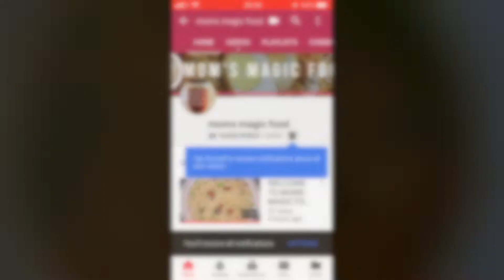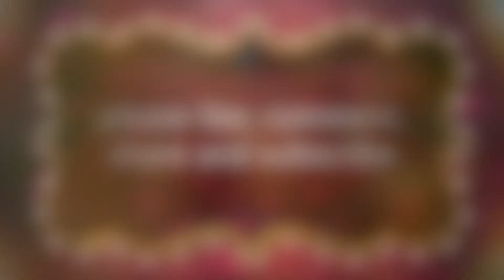Goat Neck Curry | Khasi Ko Jhol | खसिको झोल | Curry Recipe | Spicy Soup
It is a simple recipe of goat/mutton neck meat in Nepalese way. It does not need excess species . I have used  goat neck , if you use regular goat neck the curry taste very tasty specially the soup their is not much meat in the neck part so the soup taste super tasty when its cooked for a long time . jhol and bhat is what you need in cold rainy day .I hope you all like this video .
Ingredients
Goat neck - 500 gram
Cloves -4,5
Cardamom - 4
Chopped garlic - 4,5
Green chilli -to taste
Turmeric powder
Green coriander  - handful